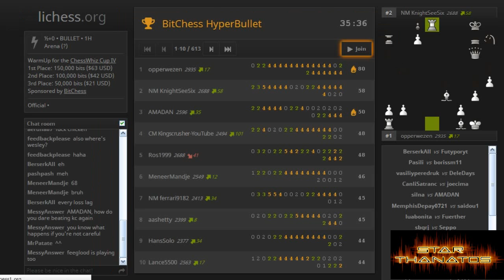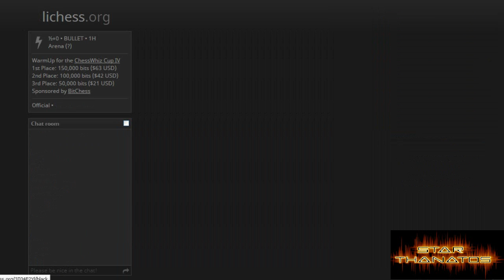BitChess HyperBullet March -25-2016 Parte 2 de 3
Torneo Bala a 30 segundos , participan jugadores muy fuertes: FeegLood, opperwezen, KnightSeeSix, AMADAN, Lance5500, Seppo y muchos más ...